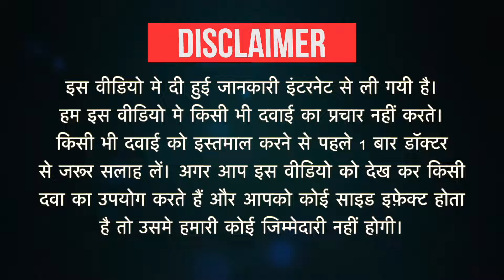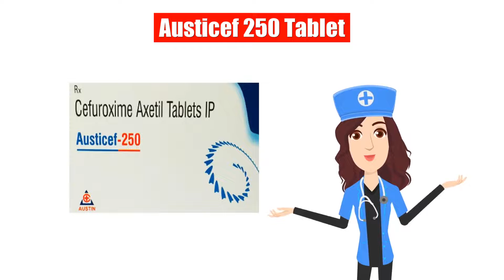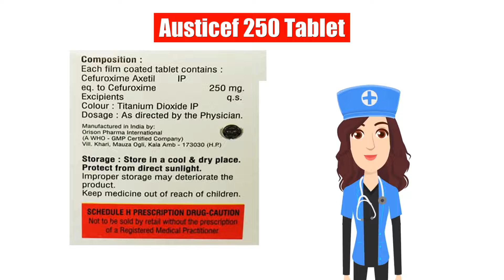Austicef 250 Tablet Uses in Hindi | Side Effects | Dose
Austicef 250 Tablet Uses in Hindi | Side Effects | Dosage